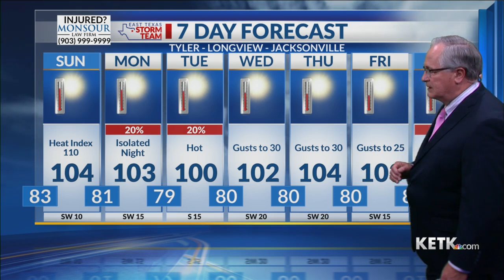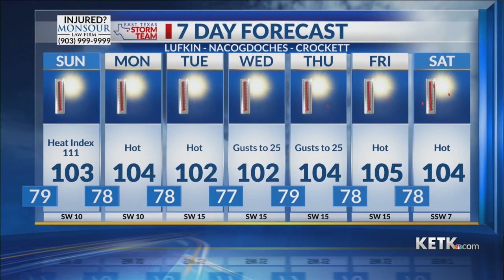Saturday Evening Forecast 08/05/2023